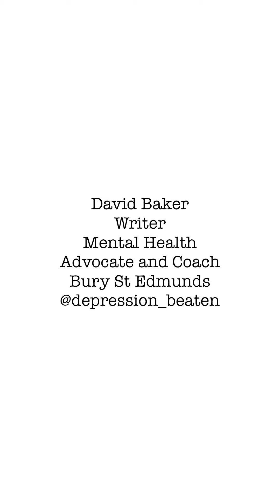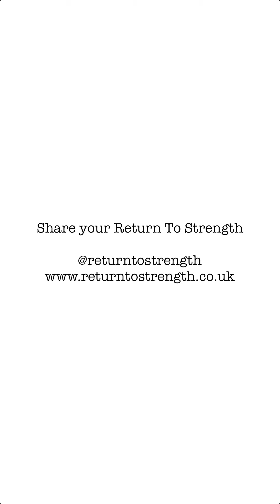Share Your Return To Strength: David Baker / Writer